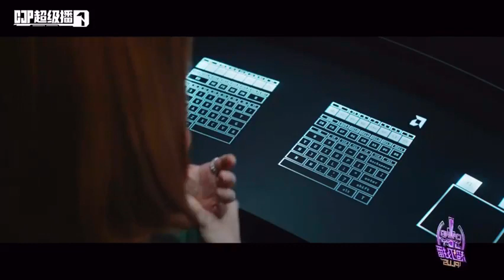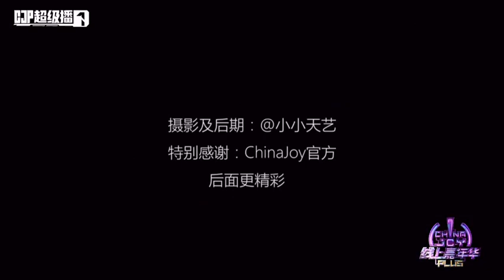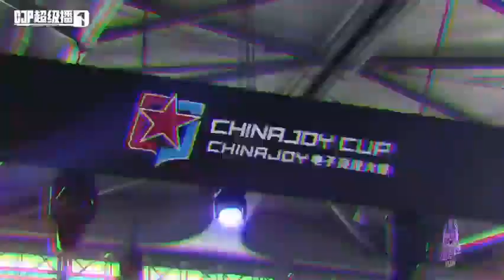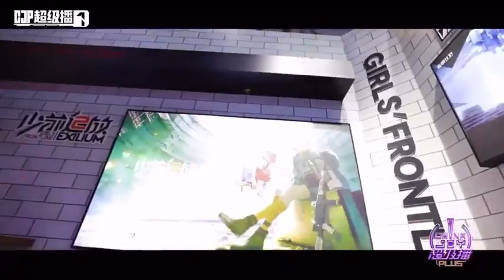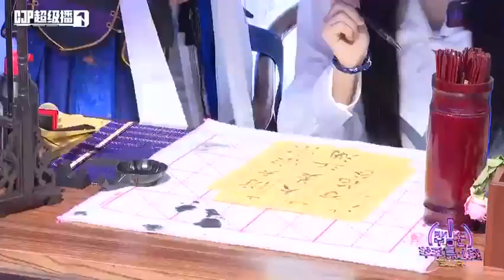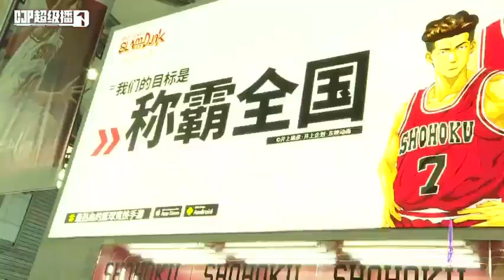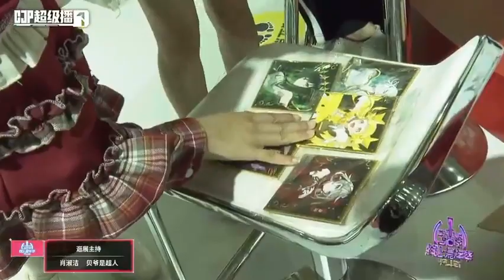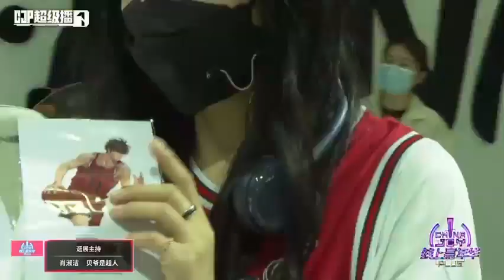《ChinaJoy_一台》2021年08月01日-01